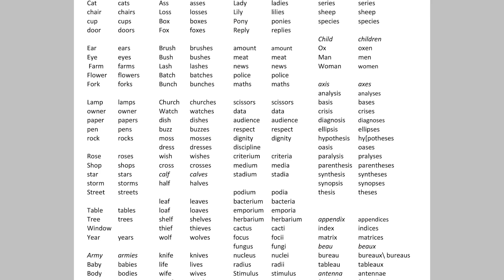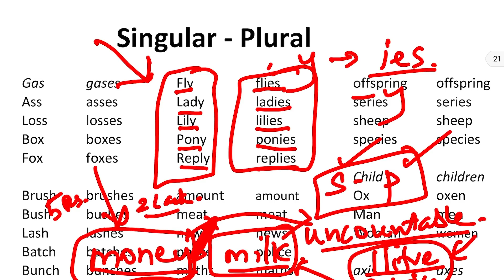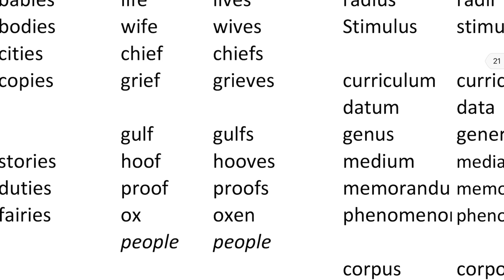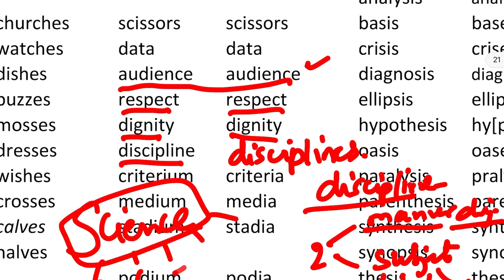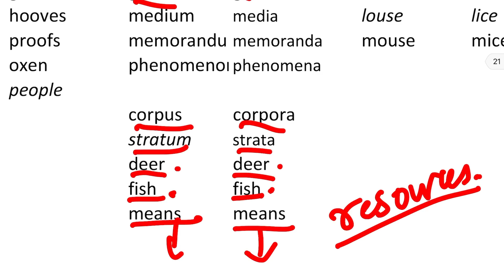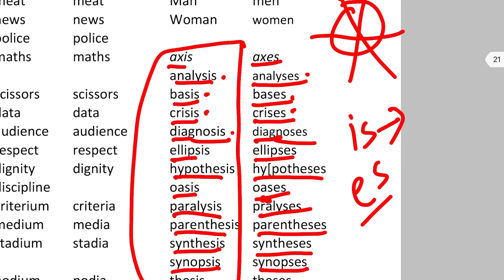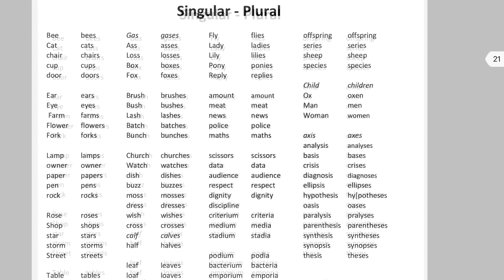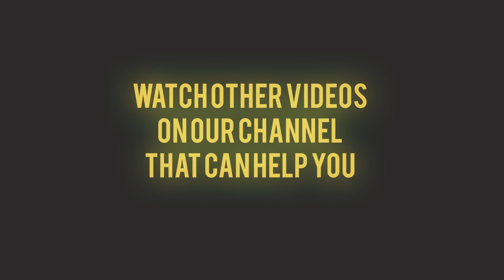Singular and Plural words in telugu | Singular Plural examples explained in Telugu Day 36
Singular and Plural words can easily written if you identify certain patterns in the spellings. In this video you ca learn how to write plural forms based on suffix method. Easy method to learn singular and plural in Telugu

Complete 8 months Spoken English Course nerchukovali anukunte, Whatsapp lo ping cheyandi 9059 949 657. Next batch join avandi. Prati telugu student ki english nerpeidame ma Goal. Whatsapp cheyandi.